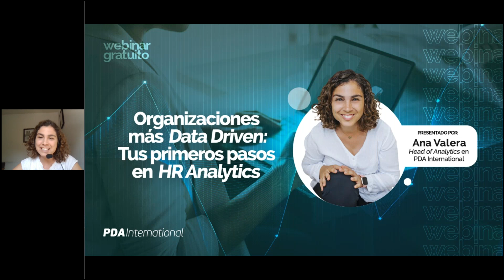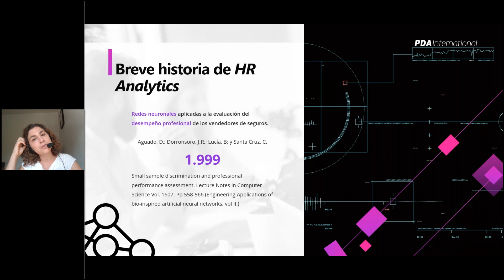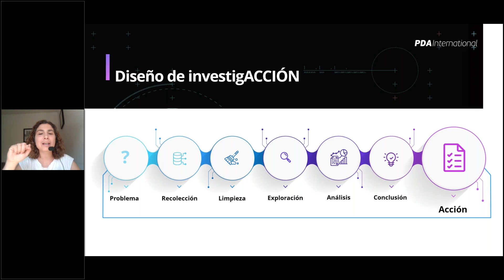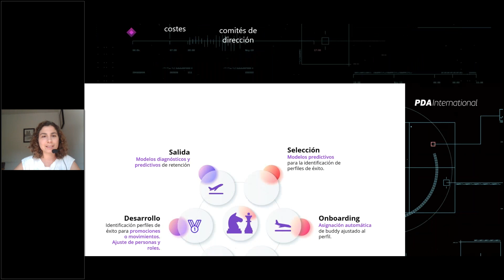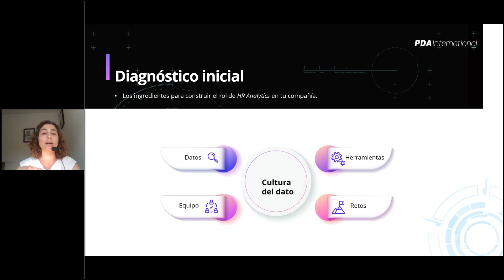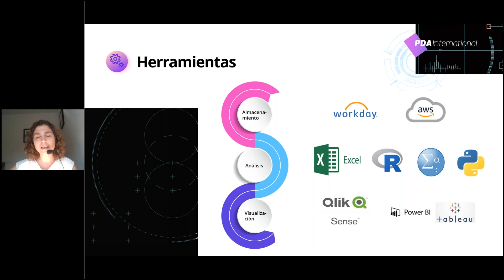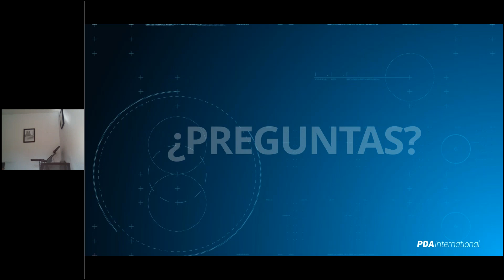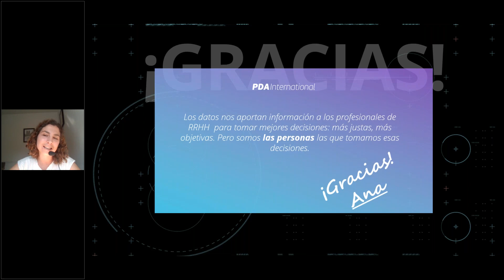Free webinar: Organizaciones más Data Driven, tus primeros pasos en HR Analytics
- Conocer para qué es necesario HR analytics en los modelos de organizaciones Data Driven, a través de diferentes ejemplos reales

- Indagar sobre las 5 preguntas clave que debemos hacernos en nuestros primeros pasos en HR Analytics